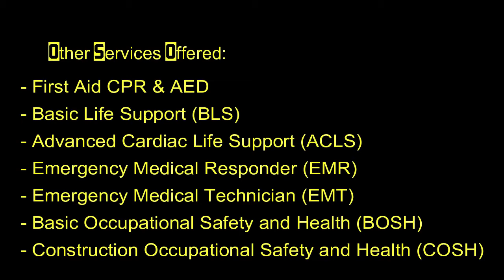Ano ang COSH? Bakit kailangan ng Safety Officer?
Construction Occupational Safety and Health (COSH) is the 40-hour mandatory course for designated safety officers, safety representatives of various contractors, sustaining technical employees (STEs) of construction firms and others whose work revolves around work safety and health in construction sites. It is also a requirement for accreditation as safety practitioners in the construction industry in the Philippines. It tackles key OSH concepts, principles and practices that are foundational knowledge requirements in the construction industry. Specifically, it facilitates learning on the importance of OSH  in the construction industry. There are also discussions on excavation and demolition safety;   safety of construction machineries  (as cranes and mobile equipment); safety of site premises; safety in the use of temporary structures, hand and power tools, fall protection while working at heights; environmental concerns and waste disposal on site. The use of interventions as tool box meetings,  job hazards analysis excavation and demolition safety are also included. Furthermore, there are also discussions on the  various laws and latest issuances on OSH in the industry. As an integrating activity, participants are also given tips on the development and or enhancement of the Construction Safety and Health Program (CSHP).

Office : 2038 España St. cor Instruccion Wellgoco Bldg 2nd flr 2-A (6.24 mi)
Manila, Philippines 1015